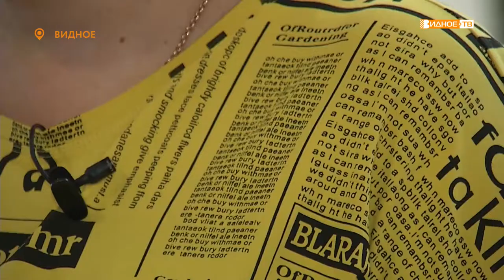КОНКУРС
Члены участковых избирательных комиссий выполняют сложную работу, от которой зависит успешный результат любых выборов.

Юлия Одинцова – секретарь УИК 3622. Будучи активным человеком, год назад она нашла себя в новом общественном направлении.